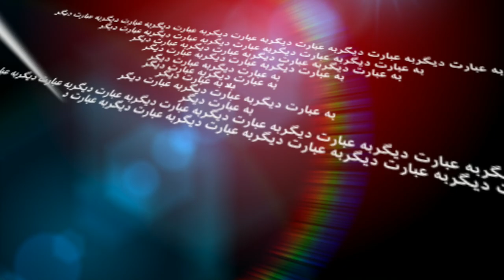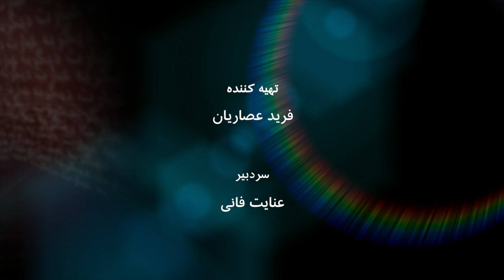اعتراضات آبان ۹۸: آتش خاموش یا آتش زیر خاکستر؟‌سعید مدنی، بخش دوم- به عبارت دیگر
آیا توصیه پژوهشگران اجتماعی به حکومت برای اصلاحات ساختاری می‌تواند مشکلات جامعه درگیر با بحران را حل کند و آیا در ایران گوش شنوائی برای آن وجود دارد؟ در بخش دوم گفت و گو با سعید مدنی، مدیر پروژه پژوهشی 'آتش خاموش'  او گوشزد می‌کند که 'ببینید اصلاح ساختار در واقع راه حلیه برای حل بحران‌های درون یک نظام حکمرانی'  ولی در کنار آن هشدار می‌دهد که 'انقلاب را کسی بوجود نمی‌یاره، انقلاب بوجود میاد و محصول شرایط اجتماعی، فرهنگی و سیاسیه که یک جامعه در اون قرار می‌گیره…' و  'تاریخ، جامعه با هیچ حکومت سیاسی عهد اخوت نبسته'. بخش دوم گفت و گو با سعید مدنی در برنامه این هفته به عبارت دیگر